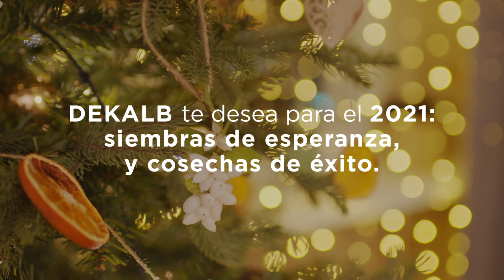🌽🌟 ¡Felices fiestas y prospero año 2021! 🌟🌽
Para DEKALB es importante seguir construyendo lazos y en este nuevo año, nuestro mejor regalo es acompañarte y seguir creciendo juntos. 🤩

🎉 ¡PROSPERO 2021! 🎉

Si quieres ver más de DEKALB ingresa a nuestra página web✅

📱Descarga nuestra aplicación DK-Experto, asegura la productividad en tu cultivo de maíz